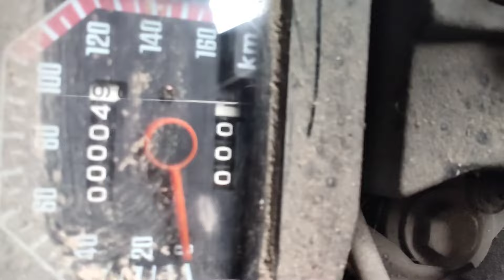GL GARUDA BARU MASIH 0 KM | PECINTA HONDA GL MAX & PRO WAJIB TAHU INI‼️